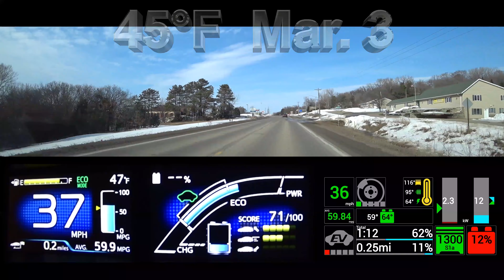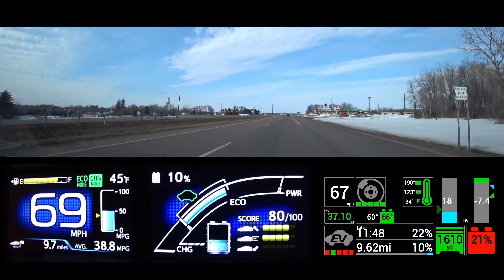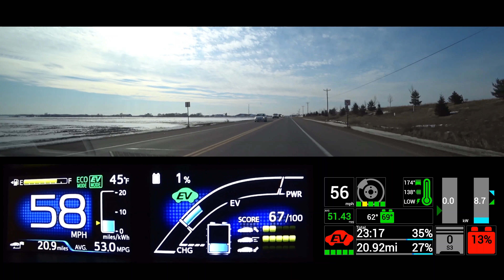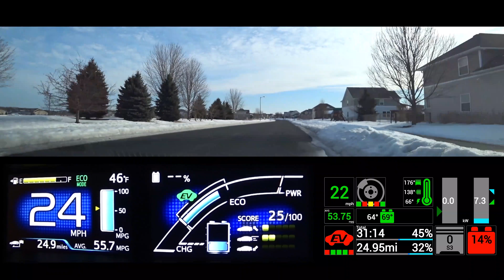Prius Prime - Early Spring - Charge Mode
Charge-Mode can boost overall efficiency, if used wisely.  For example, you recharge the battery while on the highway so you can later avoid an engine warm-up for city driving long after it cooled down.  I have done this while on vacation, when there isn't a place to plug-in where we stop overnight.

This video demonstrates how that could be done, condensed into a single drive for the sake of filming simplicity.  In this case, we stopped at a craft shop along the highway while on the drive home.  I engaged charge-mode after getting back onto the highway, then shut it off shortly before getting off the highway.

Using this feature while cruising takes advantage of engine efficiency while traveling at a sustained rate.  The charging itself takes place at a rate faster than what you get when plugged in to recharge.  Like with a regular hybrid, the gas engine is used to generate electricity.  But with Prius Prime, you have greater flexibility about when & how that energy stored in the battery is to be used later.

Watch the wealth of detail available on the video.  Note that the temperature outside is still cold, so MPG is lower than in warmer months.  That's because air is more dense and winter-formula fuel is less efficient.  Nonetheless, results are impressive anyway.